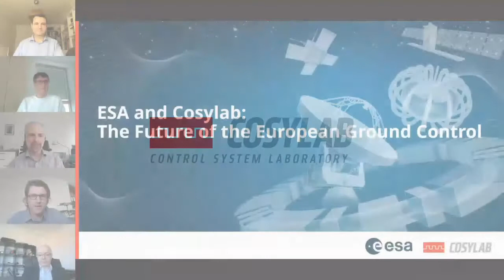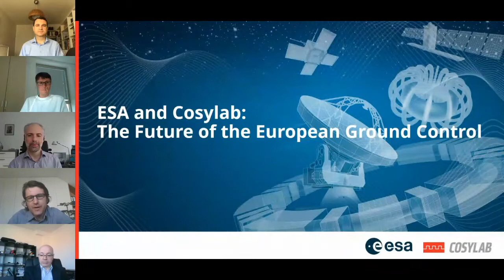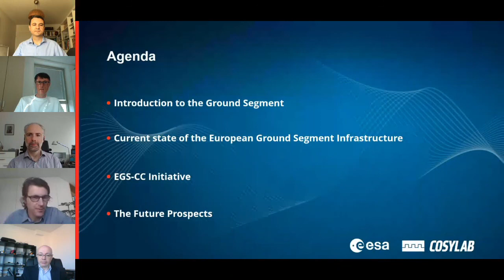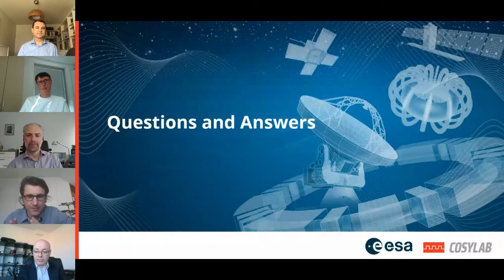ESA and Cosylab: The Future of the European Ground Control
In Europe, traditionally, diverse systems have been used by various agencies and organisations for AIT and flight operations for a variety of missions. Many of them are using old technologies, and agencies and organisations face difficulties in modernising them.

The talk covers the current status of the EGS-CC framework, which is a European initiative to reduce risk and recurring costs and ensure synergy across missions and different space project phases. The roundtable also examines the impact of the EGS-CC on ground segment systems and mission control systems, Cosylab's involvement in these activities, and the future outlook.